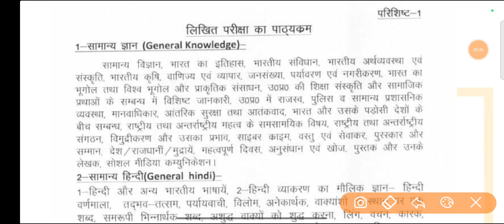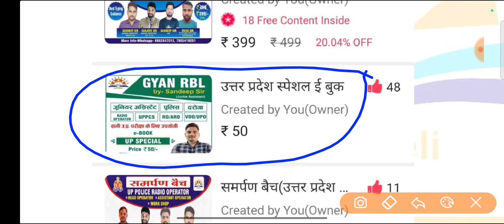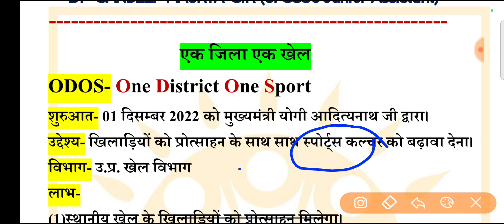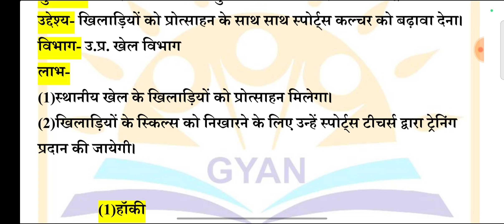एक जिला एक खेल | ODOS- One District One Sport | Ek Jila Ek Khel | Uttar Pradesh special | UP POLICE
fdi,
fdi in india,
fdi and fii,
fdi and fpi,
fdi vs fpi,
fdi and portfolio investment,
fdi and fpi difference,
fdi and fpi in hindi,
advantages of fdi in india
vanijya avam vyapar
vanijya evam vyapar,
vanijya avn vyapar,
vanijya and vyapar for upsi,
vanijya aur vyapar mein antar